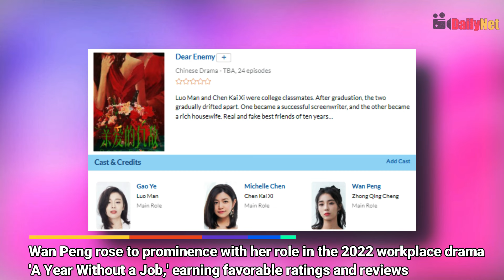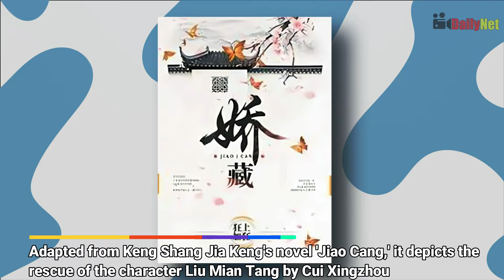Wan Peng as Luo Zhaoyan, Bai Lu & Ao Ruipeng's Chemistry, Wang Churan & Zhang Wanyi, Wang Yibo Dance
0:00 Unveiling Wan Peng's Acting Prowess: Luo Zhaoyan's Impact in 'Sword and Fairy 6'!
- Dive into the world of the hit Chinese drama 'Sword and Fairy 6' with Yu Shuxin and Xu Kai's stellar performances, topping viewership charts for four days straight. Follow the charming character Yue Qi played by Yu Shuxin and the captivating story twists. Second female lead Wan Peng shines as Luo Zhaoyan, gaining popularity from her unconventional entry into the industry. Explore Wan Peng's journey, from her breakout role in 'A Year Without a Job' to her upcoming projects like 'Dear Enemy.'

2:04 Explore Bai Lu's Charm in 'Moonlight Mystique': Behind-the-Scenes Fun with Co-Star Ao Ruipeng!
- Step into the captivating world of Chinese drama with Bai Lu, the reigning goddess of the screen, in her latest historical series, 'Moonlight Mystique.' Join Bai Lu and co-star Ao Ruipeng for playful behind-the-scenes moments, showcasing their charming chemistry and adorable interactions. Explore the enchanting narrative and off-screen camaraderie, making 'Moonlight Mystique' a must-watch for fans of delightful entertainment!

3:42 Explore the Epic Romance of 'Liu Zhou Story' ft. Wang Churan & Zhang Wanyi!
- Embark on an enchanting journey with 'Liu Zhou Story,' a historical drama starring Wang Churan and Zhang Wanyi. The trailer unveils three heartwarming scenes, generating excitement among 8 million fans. Join the online community buzzing with anticipation!

5:13 Dive into Wang Yibo's Stardom: TV Dramas, Blockbuster Films, and Street Dance Triumphs!
- Experience the incredible journey of Wang Yibo, former 'Street Dance of China' captain and a versatile artist. From his early dance passion to rising as a celebrated idol-actor, explore his stellar performances, including a recent viral HIP HOP dance. Dive into his diverse career, from TV dramas to blockbuster films, and catch up on the buzz surrounding his latest appearance on the sixth season of 'Street Dance of China.' Join us for an exclusive look into the dynamic world of Wang Yibo!